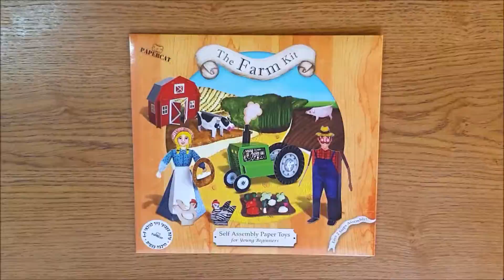A construction of 'PaperCat's' 'Farm Kit' - Enjoy:)